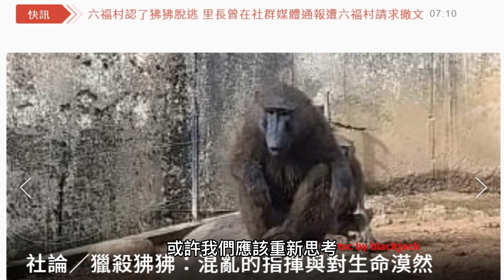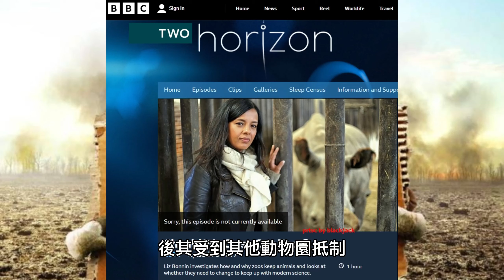東非狒狒之死的省思：六福村說謊養死動物該死？難道其他動物園就有存在必要？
東非狒狒流浪十餘天終於死於台灣獵人之手，六福村最終坦誠來自園區，大家評論風向也隨之譴責六福村。民進黨立委高嘉瑜表示她去年揭露六福村十年養死8隻長頸鹿，把動物當成生財牟利工具已經不符合進步國家的價值。其實，動物園本身就不符合進步價值，而且全世界的動物園都一樣。

我在七年前曾經介紹過一個紀錄片，BBC地平線Should We Close Our Zoos「我們該關了動物園嗎」的節目，或許我們應該重新思考人類設立動物園的荒謬之處，介紹如下：

人類為野生動物設立的動物園其實相當不人道。第一，世界上有許多動物園把過剩的動物予以宰殺，然後再給掠食性動物吃。第二，一般認為動物園有助於人類養成保育觀念及保留瀕危生物，但這已被證明無必然關係。第三，動物園的動物大部份非瀕危生物，只是為了人類的喜好而設。第四，動物在動物園比在自然界更悲慘！

節目中一開始播出2014年丹麥哥本哈根動物園把一頭2歲大的健康長頸鹿Marius宰了餵獅子的畫面，該動物園把這件事公開給遊客看而引起爭議，後其受到其他動物園抵制，原因是他們公開了業界的秘密。節目也指出許多研究證明動物園無助於人類養成保育觀念，電視做的比動物園還好。在野外，瀕危生物反而活的更佳。

由於動物園缺乏自然界的環境，許多動物有類似強迫症的行為，像不斷原地跺步。在壽命上，即使在緬甸做苦工伐木的大象，其平均壽命40歲也遠比動物園大象平均壽命20歲多兩倍，原因是動物園讓動物承受極大的心理壓力。

而人類宣稱可藉動物園保育動物更是天大謊言，許多動物在動物園不但有近親繁殖的危險，很多動物反而容易不孕。像全世界只剩下5隻的北白犀牛（northern wite rhino），被關後反而無法繁殖，片中結尾又死2隻，根本就是人類把動物關起來滅絕。

台灣的木柵動物園一定有繁殖過剩的動物，這種動物一野放就會死，所以木柵動物園也不可能把動物野放。那他們能去哪裡呢？該不會都殺來餵獅子老虎了吧？大熊貓團團圓圓在台灣又能過的比在四川好嗎？

最重要的是，動物園既然無助人類養成保育觀念及保留瀕危動物，又讓牠們比在自然界更悲慘還不育，難道台灣人不該廢除動物園？

Blackjack 2023/3/30

六福村5次說法認「狒狒是我們的」挨轟 獵人第一反應曝

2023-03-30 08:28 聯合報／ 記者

郭政芬

／新竹即時報導